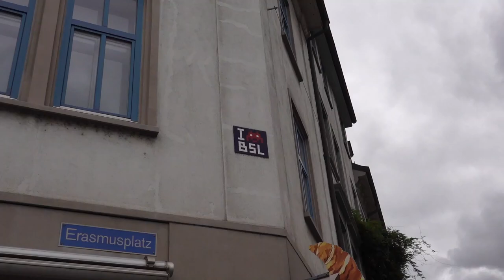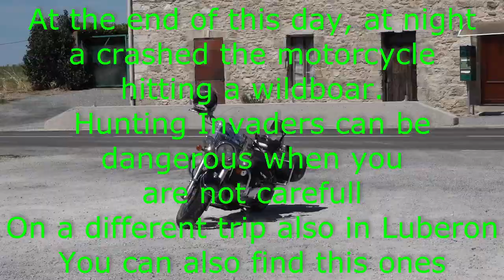SPACE INVADER HUNT : CAZ Avignon and Luberon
Video by Bobby-Belgian shot in August 2019